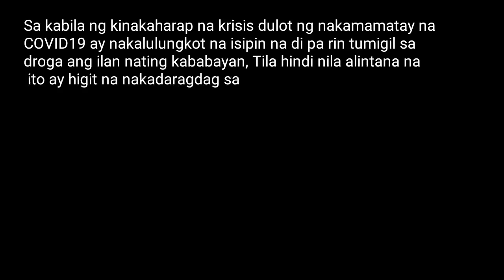BABAENG TULAK NG DROGA SA SAMAPLOC ARESTADO!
TIMBOG sa buy bust operation ng MPD PS4 ang suspek na si alyas Bebeng, Kilalang tulak ng droga sa Sta Cruz st Blumentritt Sampaloc Maynila.

Nakumpiska sa suspek ang nasa 5-6 GRAMO ng shabu na nagkakahalaga ng tinatayang P40,800.00.

MPD PS4 SDEU sa pangunguna ni PCAPT JOHN SABALLO, Base sa direktiba ni PLTCOL JOHN GUIGUI stn cmdr PS4.